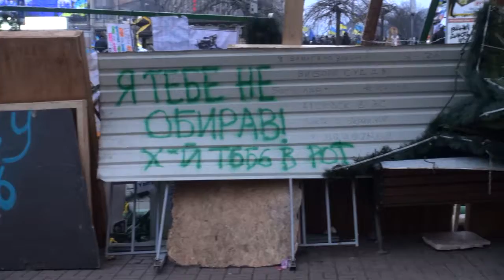Евромайдан! Новости, Киев, Украина.